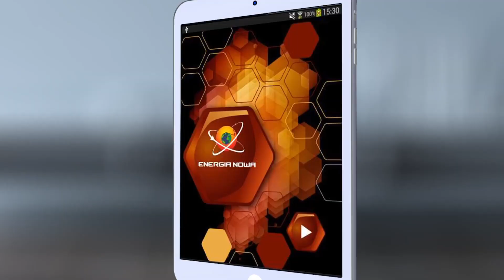LiVtron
Myślimy o środowisku,  tworzymy rozwiązania "Smart City".

Zapraszam Was do odwiedzenia moich mediów społecznościowych :)